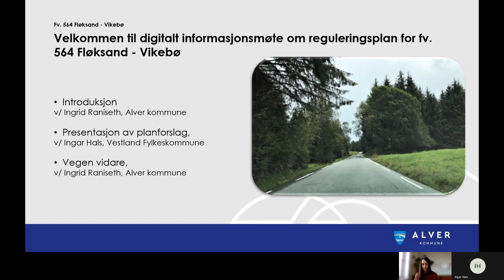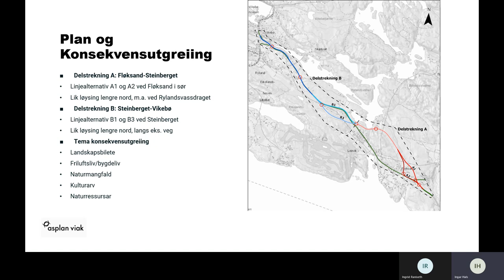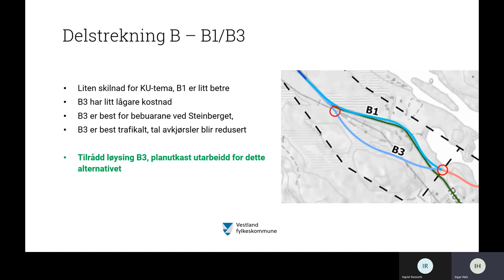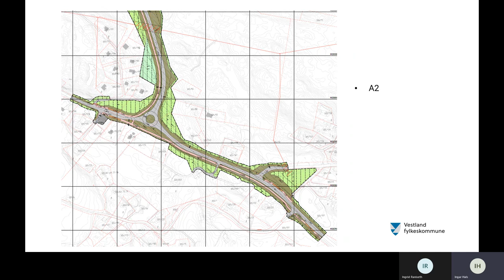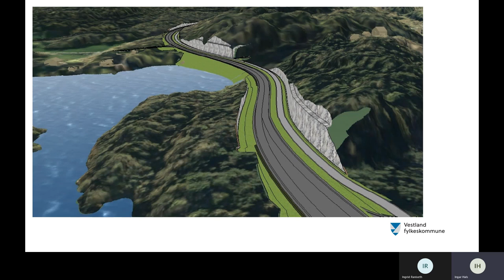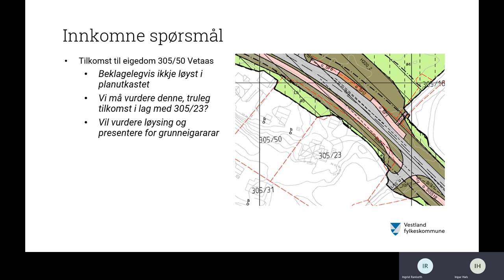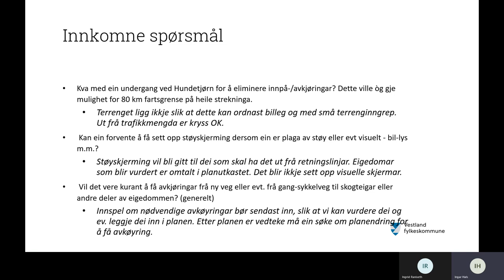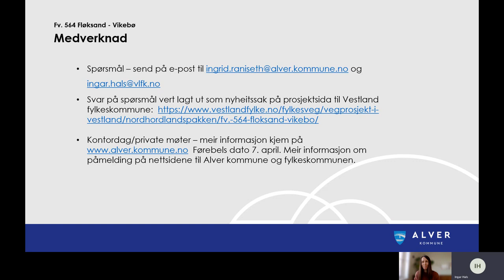Digitalt informasjonsmøte om fylkesveg 564, Fløksand-Vikebø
Opptak av informasjonsmøte 17. mars 2021.
Detaljregulering med konsekvensutgreiing.